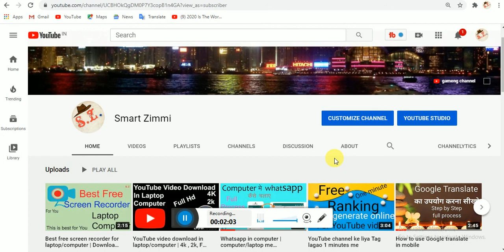Best free video editor for you | Top 2 free video editor all pc support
hello dosto